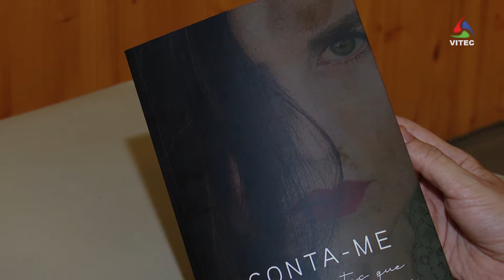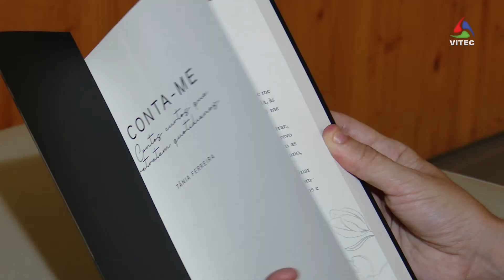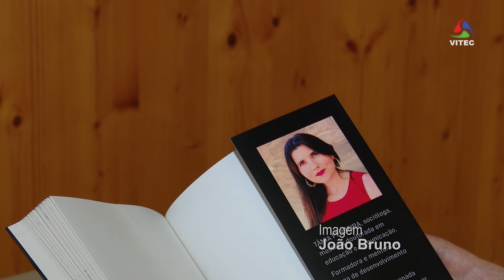Tânia Ferreira lança um novo livro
Tânia Ferreira, socióloga terceirense, apresentou "Conta-me - Contos Curtos que Retratam Quotidianos", o segundo livro da sua autoria.